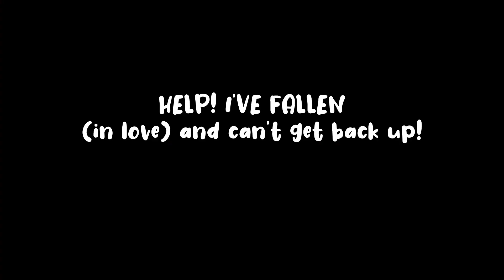I am crying in the club [Sprout Reacts: Moenbryda's Story] || FFXIV ARR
Why is there so much dust in the air 🧹

✨ MobSquared's Socials ✨

Tips are not necessary but greatly appreciated. Thank you for supporting Mob and her content!